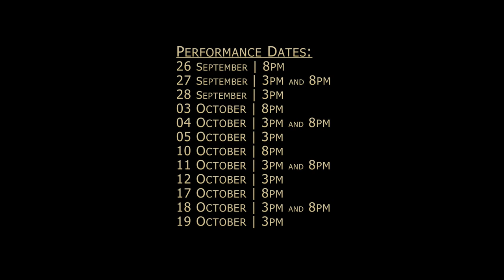Pahimakas sa Isang Ahente [sampler]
Tanghalang Pilipino
Meet the LOMANS!

Tanghalang Pilipino's Pahimakas sa Isang Ahente opens in a few days!
BUY your tickets now and don't miss this TP production.

The Cultural Center of the Philippines and Tanghalang Pilipino

present

PAHIMAKAS sa Isang Ahente ni Arthur Miller

Translation to Filipino by National Artist for Theater and Literature, Rolando Tinio

Director: Chris Millado
Lighting Designer: Katsch Katoy
Set Designer: Leo Abaya
Costume Designer: James Reyes
Sound Designer: TJ Ramos
Dramaturg: Giselle Garcia
Flute: Raym Picardo

PERFORMANCE DATES:
26 September/ 8PM
27 September/ 3 and 8PM
28 September / 3PM
3 October / 8PM
4 October / 3 and 8PM
5 October / 3 PM
10 October / 8PM
11 October / 3 and 8PM
12 October / 3PM
17 October/ 8PM
18 October/ 3 and 8PM
19 October / 3PM

DESCRIPTION:

In Miller's Death of a Salesman, we are ushered into a world where fate is given a name: capitalist materialism. Willy Loman's tragic downfall stems from his unwavering desire to achieve the American Dream. And 65 years later, the obsession with this fantasy still plagues our national ethos --- it could very well define the tragedy of the Filipino people.

CAST

Fernando “Nanding” Josef (Willy Loman)
Jonathan Tadioan (Willy Loman)
Ms. Gina Pareño (Linda Loman)
Racquel Pareño(Linda Loman)
Yul Servo (Biff)
Marco Viaña (Biff)
Ricardo Magno (Happy)
Ding Navasero (Ben)
Mcdonnel Bolaños (Ben)
Dido dela Paz (Charley)
Bong Cabrera (Charley)
JV Ibesate (Bernard)
Doray Dayao (Ang Babae)
Aldo Vencilao (Howard Wagner)
Dan Jarden de Guzman (Stanley)
Regina De Vera (Miss Forsythe)
Llorvie Nuevo (Letta)
Antonette Go (Jenny)

VENUE: Tanghalang Huseng Batute (Studio Theater) Cultural Center of the Philippines

3PM - Php600 / Php800